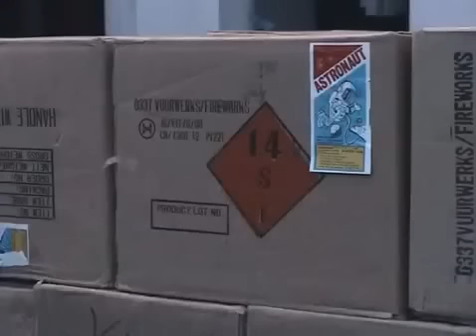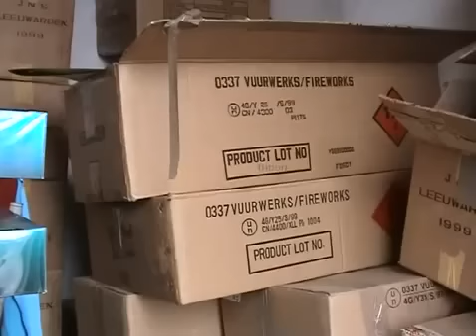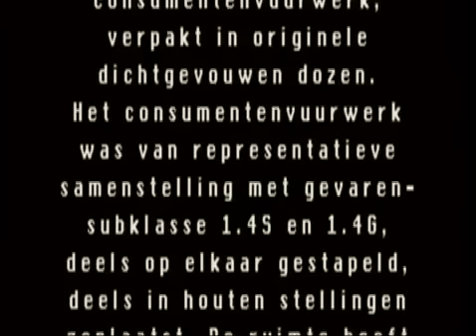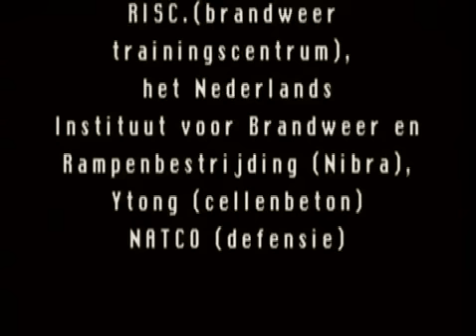Brandproeven met consumentenvuurwerk (5000KG!)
Deze video laat zien wat er gebeurt zodra er 5000KG consumenten vuurwerk in een bunker wordt aangestoken.

VuurwerkTube.nl - Freakpyromaniacs
De beste Vuurwerk videos